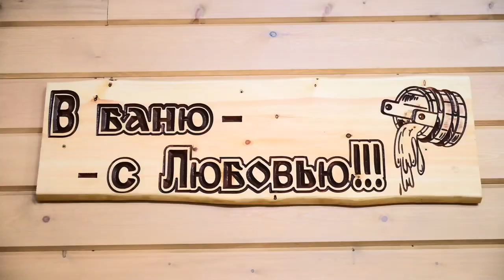Самое нежное, мягкое парение для женщины!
ЛАДКИ * ПРАВКИ * БАНЯ * РОДЫ * ЗАКРЫТИЕ РОДОВ * РЕБОЗО * ГВ * ОБУЧЕНИЕ
Также в съемках принимала участие чугунная банная печь «Эверест 26 Легкий пар» (281) Актуальная цена ➽

Что такое мягкое парение для женщины?
Мягкое парение в бане особенно понравится женщинам, ведь это парение проходит по «классической» схеме в 2 этапа с переворотом и выходом на контраст с использованием мягких, расслабляющих техник. Обязательно в парную добавляются ароматные травы ( при условии отсутствия аллергии) активные припарки, растирки, растяжки, а так же специальные контрасты.